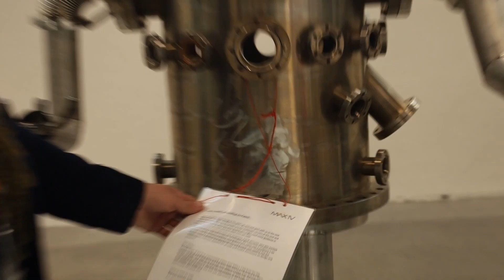3. Besök MAX IV - LTH:s julkalender 2022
Årets julkalender är producerad av Kumri Altunkaynak, Carin Fredén, Marcus Forsberg och Daniel Pihlstrand.

I detta avsnitt besöker vi forskningsanläggningen MAX IV där vi träffar Swati Aggarwal och Geer Rift.

Vi vill tacka Heidi Forssell LaGrasta för att vi fick besöka MAX IV.

Följ oss gärna på Facebook: LTH:s julkalender. Och om ni lägger upp era experiment på Instagram, tagga gärna med